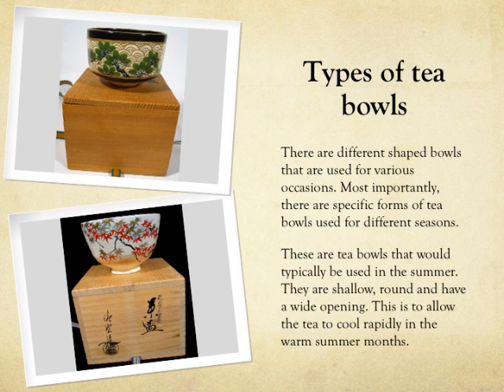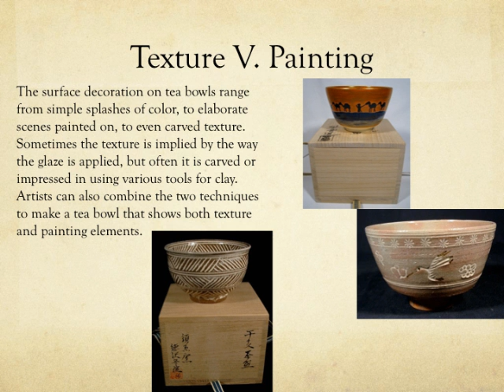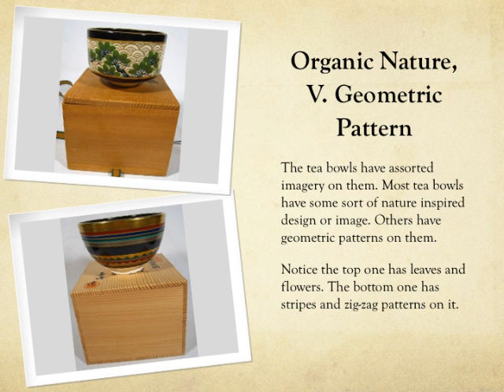Tea Bowls and Pinch pots